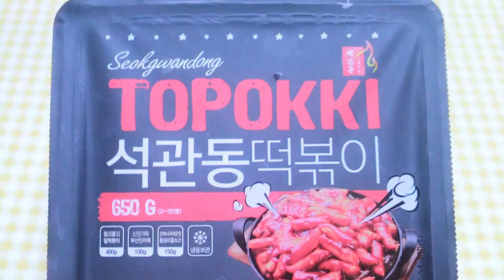석관동 떡볶이 요리 먹방